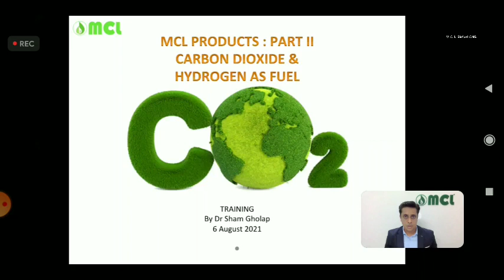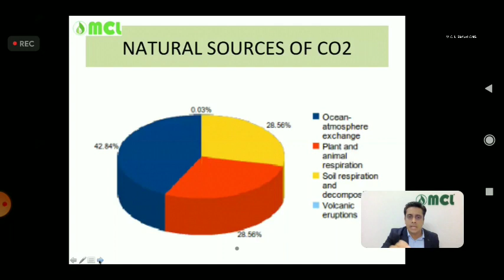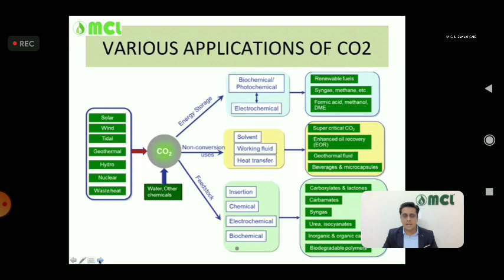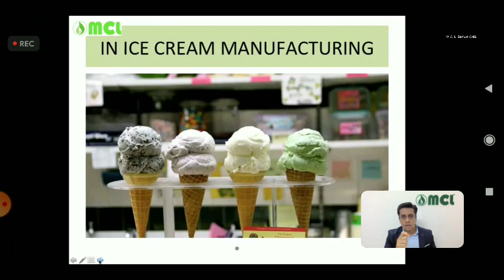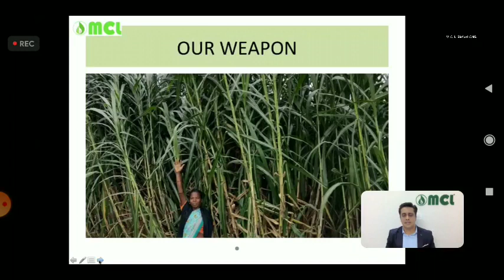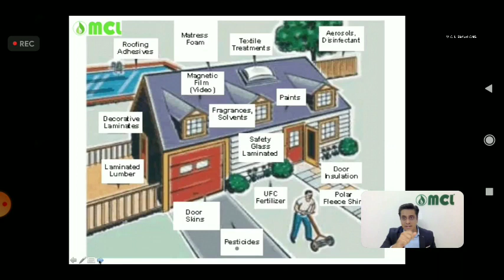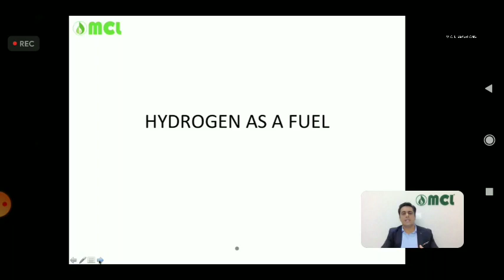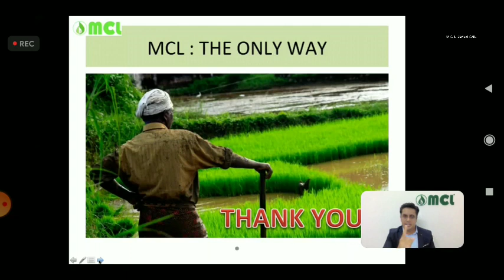carbon dixoide napiar gross @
हमारा ऊदेश किसान के उनती और ऊनकि फसलो को सुधारना फसलो का विभाजन करना गाव गाव मेैं रोजगार निर्माण करना गाव से लेकर शहर तक स्वच्छ भारत बनाना देश को ऐक मुकाम तक ले जाना ईतना हि है
हम अभी तक 20 लाख किसानो का सघठन बना चुके है ओर आगे हमारे कम से कम 5.5 करोड किसानो का सघठन बनेगा हे हमारा विश्वास है
  हमारे काम मैं सभी लोग हात बडाए
जय हिंद जय भारत
   जय mcl biofuel project

मैं सुर्यकांत गज्जलवार मेरा dream और मेरी जिंदगी ईसी से जुढा रहेगा